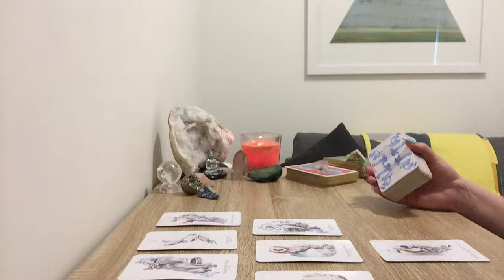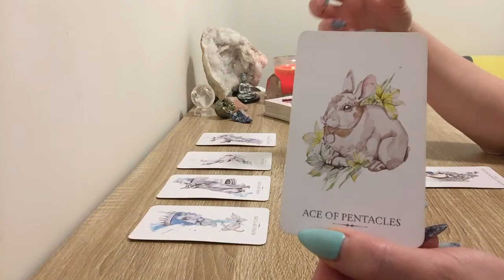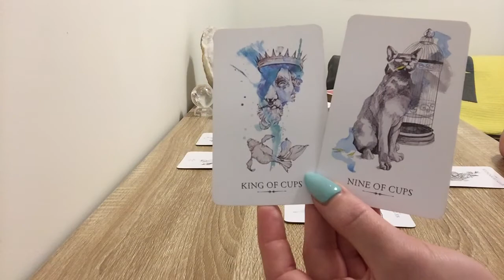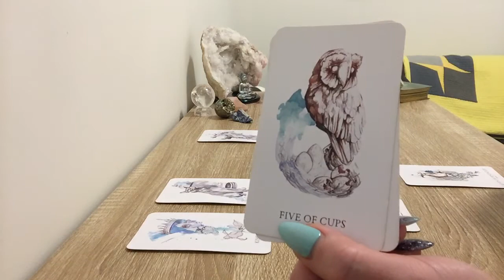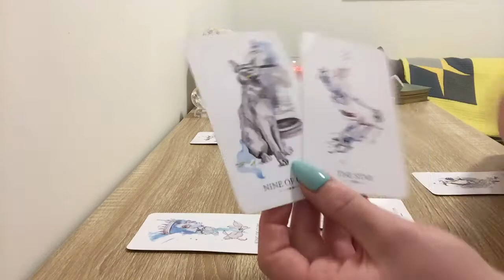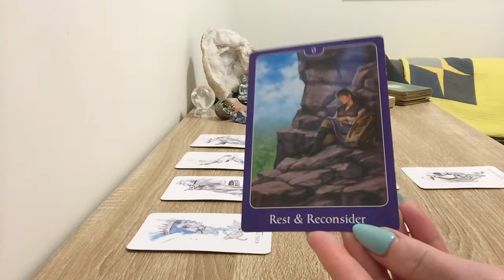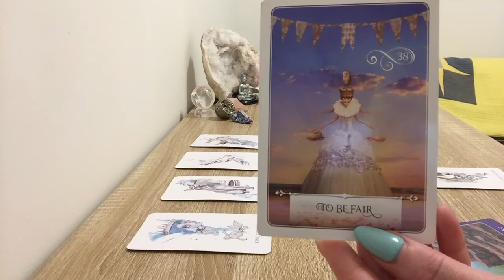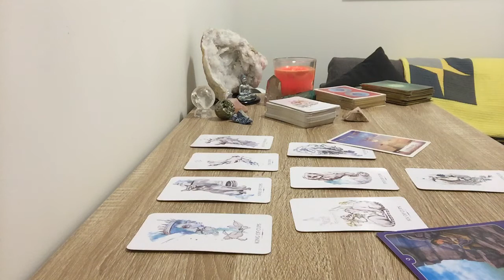LIBRA WEEKLY LOVE - WISHES COMING TRUE, IF YOU BELIEVE | Sep 20th - 24th, 2018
Libra Weekly Love Reading 20th Sep 20th - 24th, 2018

For Love Readings I use Linstrider Tarot by Siolo Thompson coupled with guidance from The Psychic Tarot for the Heart by John Holland and Widsom of the Orcale by Collette Baron-Reid.

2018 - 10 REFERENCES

~~ Clients who I've helped... share the love ~~

☆ Charlotte - Australia
"Thank you so much for your time and inspiring reading. Goosebumps is an understatement! You got his personality exactly. I will definitely be in touch again for guidance and longer reading."

☆John - Australia
"Simply Amazing. Thanks Ali!"

☆Jackie - USA
"Thanks so much for the reading. It all really resonated with our relationship. I will definitely reach out again soon to give you an update and perhaps another reading for further clarification."

2nd Reading
"Well you nailed it again. I'm blown away. Your readings are spot on. Your support and advice have been incredibly helpful to me and I greatly appreciate it. Thanks so much"

☆India - USA
"This is beautiful! I don't have any questions. Thank you!"

☆Jodie - Australia
"Your reading was truly amazing. There is no way you could have know this information. I had no idea I was acting that way or how I even do but it is exactly how you see it. Everything resonates with me. It was amazing. Thank you so much Ali... You are truly blessed xo"

☆RS - Australia
"Thanks a lot darling. I think I needed this guidance. You were spot on about his personality. Lets do another reading in 8 weeks time (a longer one) and see where we stand. I thank you for your help and support"

☆Laura - New Zealand
"My mind is absolutely blown. I'm a bit overwhelmed at the moment after watching it. You are so on the mark it's unbelievable hun. Honestly you have the most amazing talent you've no idea how much this has helped me"

☆Steph - USA
"Thank you very much for the reading. It really resonated with me. I realise from your advice I need to learn patience and focus on me. I'll let you know if I hear from him. Thanks"

☆Christopher - Australia
"I've watched it and I can confirm that it all resonates even the house move. Many Thanks when I move I might get another reading"

☆ Meryl - UK
"Ali I can't believe how accurate you are. You predicted my daughters pregnancy. Thank you for the healing energy!"

☆ Private Readings ☆

15 minutes AUD $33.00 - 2 Questions
30 minutes AUD $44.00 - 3 Questions
45 minutes AUD $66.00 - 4 Questions
60 minutes AUD $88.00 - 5 Questions

3. Email Acknowledgement within 24 hours
4. Readings recorded in 48hours and a link will be sent via email